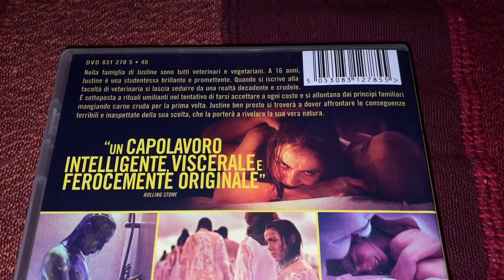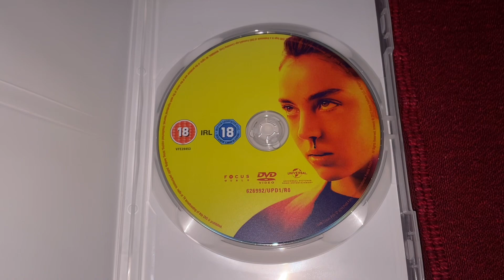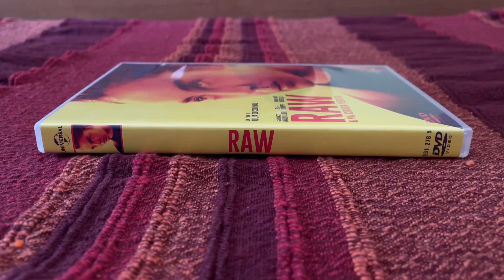RAW - UNA CRUDA VERITÀ (Unboxing del DVD + Recensione)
Secondo Canale YouTube interamente dedicato alla saga di Scream: @ghostfaceitalia8608

Ciao a tutti, horror maniaci! Nel 2017, il film di debutto della controversa regista francese Julia Ducournau arrivò in Italia, scandalosamente solo in home video e ancora più scandalosamente solo in DVD, senza alcuna edizione fisica in alta definizione (tralasciando l'acquisto digitale, dove il film è disponibile anche in 1080p). Il me di cinque anni fa non se lo lasciò sfuggire e al day one mi fiondai a comprarlo. Invogliato dal rilascio del suo secondo film, "Titane", ho pensato di analizzarlo con un unboxing (che difatti arriverà la settimana prossima), ma non avrei potuto tralasciare "Raw - Una cruda verità". Vincitore del Premio FIPRESI al Cannes Film Festival, "Raw" è davvero una chicca della New French Extremity. In questo video, vi parlo dell'edizione italiana in DVD distribuita dalla Universal, dico la mia sulla qualità audio/video e mi dedico subito ad una breve recensione del film.

TRAMA
Justine è una ragazza timida ed impacciata, proveniente da una famiglia di veterinari vegani. Difatti, come ormai da prassi per la sua famiglia, si è appena trasferita in Belgio, dove è presente una famosa università di veterinaria che la sorella sta già frequentando da un anno. Giunta lì, Justine, come tutte le matricole, dovrà superare vari e fin troppo scherzosi riti di iniziazione per l'ingresso nella scuola. Il più inaspettato però è quello di dover ingerire un rene di coniglio crudo. Inizialmente non è per nulla convinta, ma verrà costretta a mangiarlo. Dopodiché, delle pulsioni molto forti si risvegliano in lei e avrà inizio una vera e propria ossessione per la carne, un'ossessione che però degenererà sempre di più...

TITOLO ORIGINALE: Grave | ANNO: 2017 | REGIA: Julia Ducournau | CAST: Garance Marillier, Ella Rumpf, Rabah Naït Oufella, Laurent Lucas, Joana Preiss, Bouli Lanners, Marion Vernoux, Jean-Louis Sbille